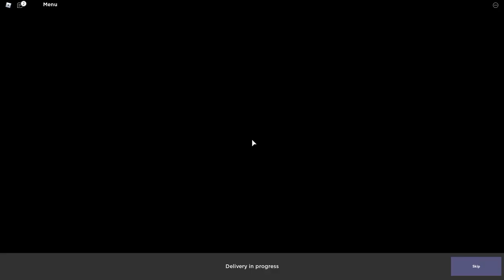Roblox Cook Burgers I Profi Koch PharOs !! I [Deutsch/German]